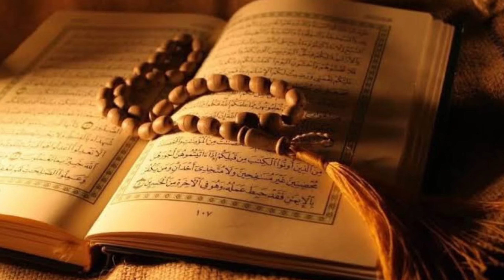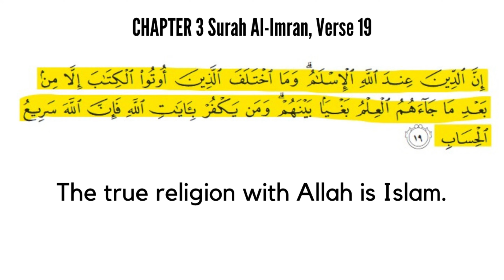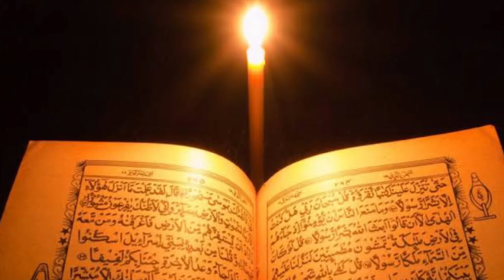Discovering Deen & Religion Differences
This video describes the difference between deen and religion. Usually Deen and religion are thought to have the same meaning but there is a difference between the two. Its actual meaning is a complete code of life and system of obedience. It includes complete guidance for different parts of life such as beliefs, prayers and ethics.

The Holy Prophet (pbuh) said “Deen is the name of reward of good and bad”. (Sahih al-Bukhari)

Sultan-ul-Ashiqeen says about Deen:

Deen covers every type of worldly matter whether Individual, collective, political or social.
Deen means to strive to recognize man’s essence and work hard to attain that level.
Religion does not have an exact defined state due to difference in beliefs and practices and its scattered form.

Professor Liaquat Ali Azeem says about Deen in his book “A comparative study of religions”: Religion is a path to walk on”.
Alfred North Whitehead writes, defining religion: “Religion is a case of decision. It is identified and understood by practical reasoning. Meaning we should do certain things or act in a certain way.
A religious scholar defines Deen as:

Deen is a collection of six things: Belief, prayer, cultural norms, financial, economic and political system.